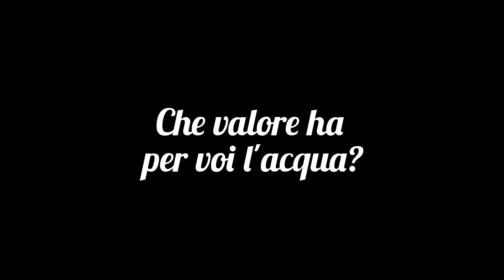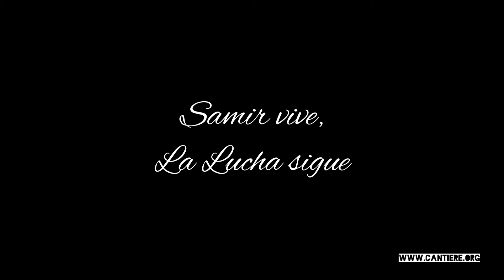Pueblos Zapatistas Unidos conto il furto dell'acqua: FueraBoafont!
“Bonafont” è una impresa legata al gruppo francese “Danone” che si dedica all’imbottigliamento dell’acqua. Dal 1992 Bonafont si è installata nel territorio di Puebla, in Messico, senza che le popolazioni locali venissero in alcun modo consultate dallo Stato, che ha imposto la decisione al territorio.

Nell’arco di quasi 30 anni, la privatizzazione sistematica dell’acqua da parte della multinazionale sta causando moltissimi problemi agli abitanti della zona, che oggi vedono i propri pozzi artigianali con cui storicamente le famiglie e le comunità si garantiscono l’approvvigionamento quasi completamente secchi, nonché una decadenza progressiva dell’attività agricola, degli ecosistemi locali e della vita quotidiana.

Ecco perché 13 comunità* hanno dato vita al fronte dei “Pueblos Zapatistas Unidos por el Agua” che, dopo aver tentato inutilmente di essere ascoltati dal governo hanno deciso di bloccare la fabbrica e serrarne ad oltranza i cancelli. Si calcola che Bonafont rubi circa 1 milione e 54 mila litri di acqua al giorno: dall’inizio del “planton” le comunità hanno liberato 50 millones 871 mila litri di “vita liquida” che sono e stanno tornando nelle falde acquifere della regione e gli abitanti della regione raccontano con sollievo di vedere già dopo questo primo mese di presidio permanente i propri pozzi tornare a riempirsi.